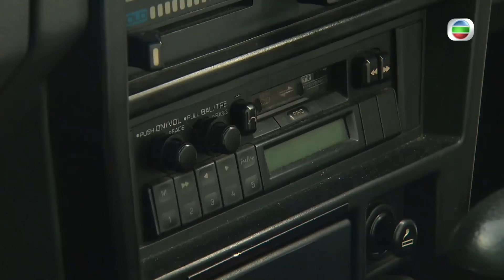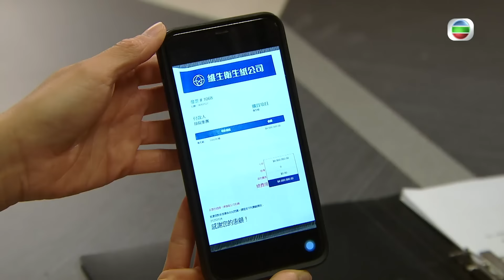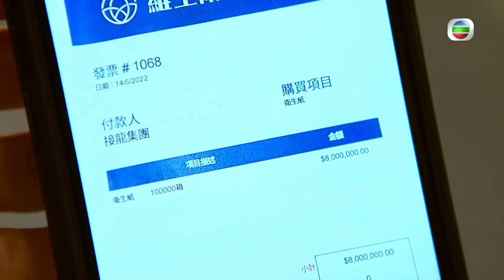愛回家之開心速遞｜第1651集劇集精華｜吹水王大戰話題終結者｜辦公室｜是非｜同事｜吹水｜話題終結者｜尷尬｜姚瑩瑩｜曾展望｜劇集｜港劇｜電視劇｜TVB港劇精華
【 愛回家之開心速遞 】第1651集精華 吹水王大戰話題終結者
每個辦公室都總有個好似Mike( 曾展望 )咁嘅「口水佬」同事，無論咩話題佢都可以吹得兩嘴，有佢喺到製造氣氛講是非，大家一定唔會悶親。不過遇到Helen姐( 姚瑩瑩 )呢座冰山，講嘢一句起兩句止，就連Mike咁有經驗嘅吹水王都要進入Dead air地獄...

Like + Follow = 緊貼 TVB 各劇集及藝員動態！